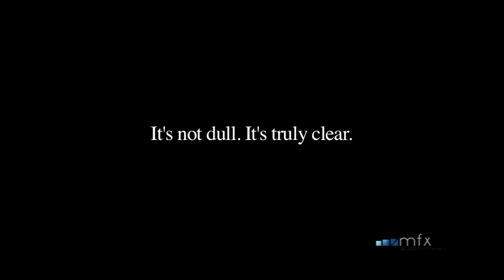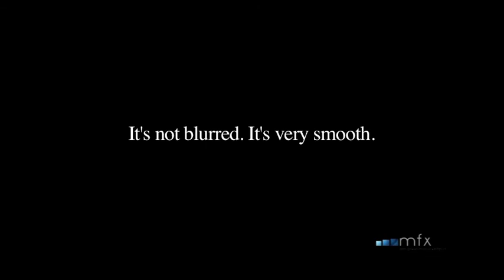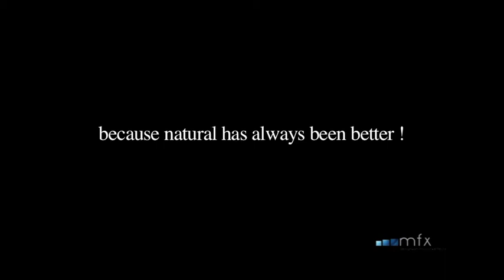Toshiba Colours Malaysia